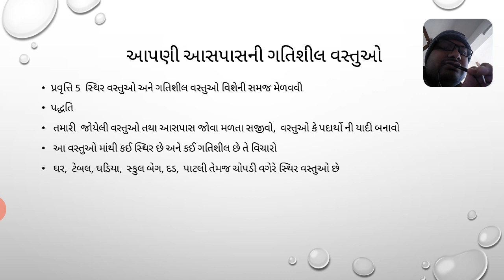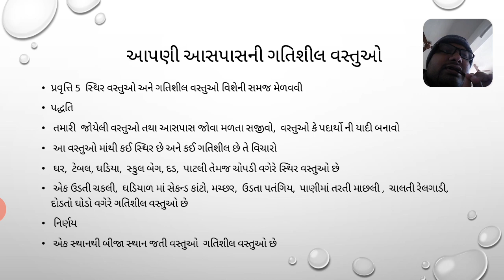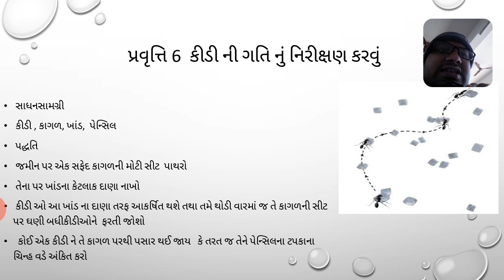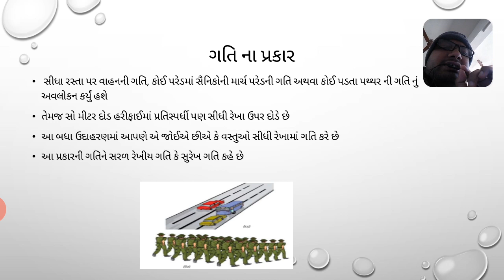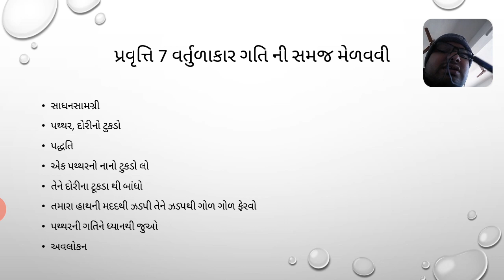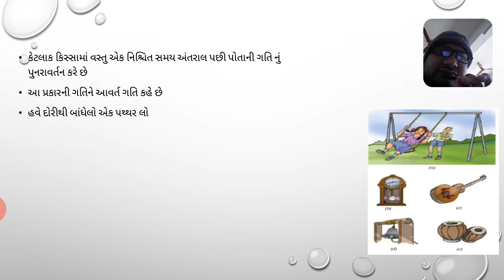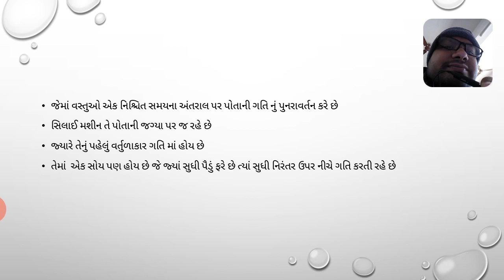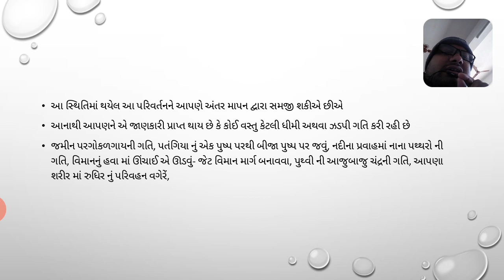Std 6 Sci chapter 10 part 4